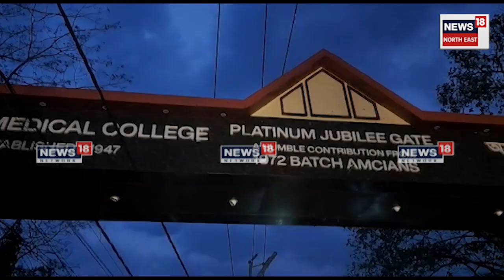Assam Thunderstorm News | প্ৰচণ্ড ধুমুহা–বৰষুণে জোকাৰি গ’ল উজনি অসম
Thunderstorms and heavy rains wrecks havoc in Dibrugarh and Tinsukia

তিনিচুকীয়াৰ পেঙেৰীত প্ৰচণ্ড ধুমুহা বৰষুণ৷
ধুমুহাত বিভিন্ন স্থানত বিস্তৰ ক্ষতিসাধন
প্ৰচণ্ড ধুমুহা–বৰষুণে জোকাৰি গ’৸ল উজনি অসম
ডিব্ৰুগড়ত বৰদৈচিলাই চলালে ধ্বংসলীলা
পথৰ ওপৰত উভালি পৰিল গছ–বিদ্যুতৰ খুঁটা
ভাঙি চূৰমাৰ হৈছে কেইবাখনো বাহন
বিধায়ক চক্ৰ গগৈৰ পত্নীসহ বহুলোকৰ প্ৰাণৰক্ষা